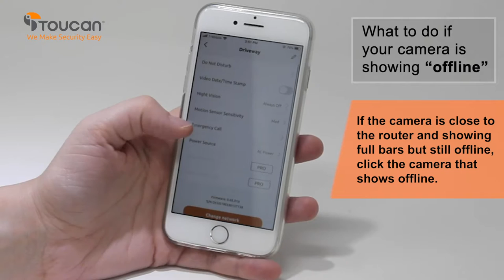What to Do If Your Toucan Camera is Showing “Offline” | Toucan Smart Home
1. If your camera is showing offline, check your wifi connection.
2. If the camera is close to the router and showing full bars but still offline, click the camera that shows offline.
3. Scroll to the bottom and click "Remove the Device."
4. Go to the main page and click the "+" button on the right hand corner.
5. Follow the instructions to reconnect your device.
6. Once it's connecting, it should appear online and ready to work.